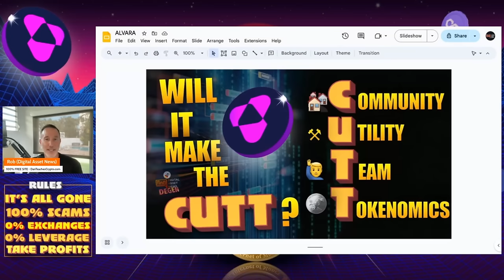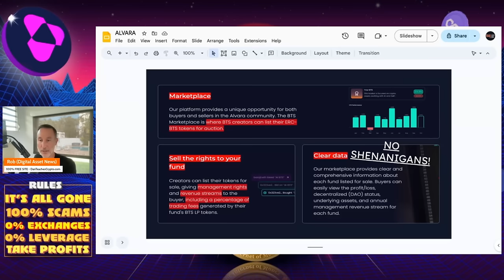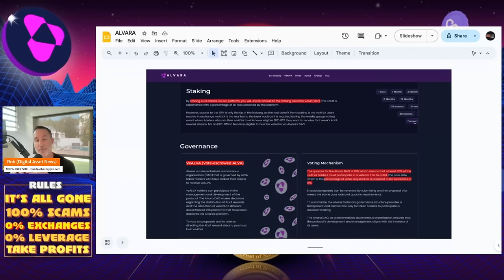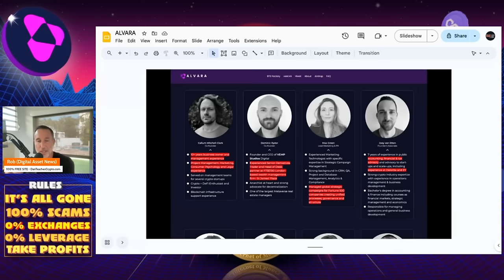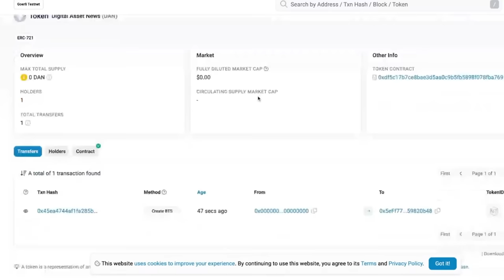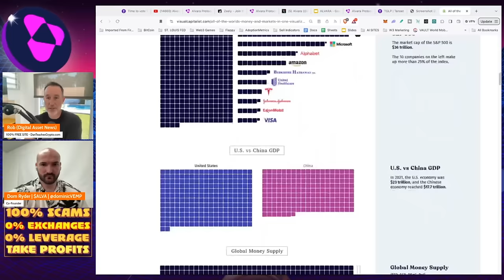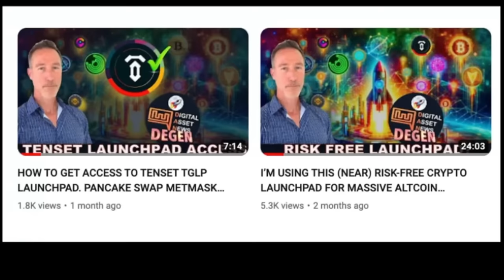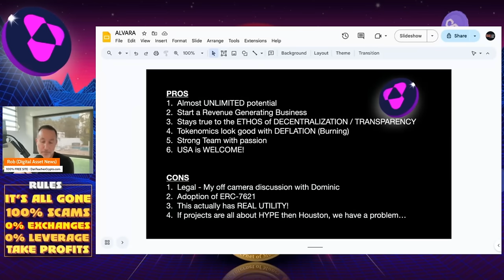DECENTRALIZED HEDGE FUND: ALVARA. MASSIVE UPSIDE & RISK. DEADLINE: FEB. 28th.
Alvara is the De-Fi Hedge Fund and it carries a LOT of RISK...but also MASSIVE UPSIDE. HURRY, THIS GEM LAUNCHES ON FEB. 28th!!

●▬▬▬▬▬▬CELSIUS/VOYAGER TIMELINE▬▬▬▬▬▬▬●

0:00 - THIS IS RISKY
0:34 - HEDGE FUNDS & GARY GENSLER
3:40 - HOW ALVARA IS A DE-FI HEDGE FUND
10:00 - TOKENOMICS
15:09 - BTS DEMO W/ DOMINIC
23:40 - Q1: BTS & REAL WORLD ASSETS
26:30 - Q2: LEGAL ISSUES
30:30 - TENSET LAUNCHPAD FEB. 28TH!
31:48 - PROS & CONS

●▬▬▬▬▬▬CRYPTO ESSENTIALS▬▬▬▬▬▬▬●

●▬▬▬▬▬▬▬▬FOLLOW D.A.N.▬▬▬▬▬▬▬▬▬▬●

●▬▬▬▬▬▬▬▬STRATEGIES▬▬▬▬▬▬▬▬▬●

●▬▬▬▬▬RECOMMENDATIONS▬▬▬▬▬●